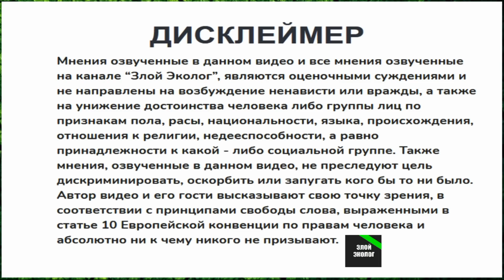Джон Макафи найден мертвым в испанской тюрьме после того как суд одобрил его экстрадицию в США.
Американский программист, основатель компании-разработчика антивирусного программного обеспечения McAfee Джон Макафи найден мертвым в испанской тюрьме после того как суд одобрил его экстрадицию в США.

Биткоин кошелёк: 1NgyaGbdwstK6DQVo5jxcG1uAgJkjcp7CC
Биткоин кэш: qz358qcchfxs6g032ghk4metwrxlxvl58qcadqcp8d
Лайткоин: MQA5hB7LBK9gGohKiCc56CYX5KDha8RLYM
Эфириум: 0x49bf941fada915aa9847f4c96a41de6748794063